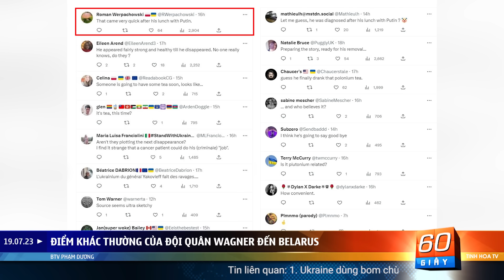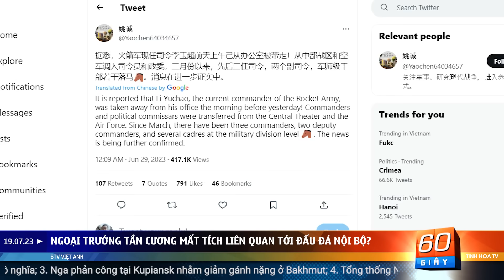Điểm khác thường của đội quân Wagner đến Belarus | 60 Giây Tinh Hoa TV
00:00 Điểm khác thường của đội quân Wagner đến Belarus
04:18 Trận đột kích sấm rền của Ukraine bị chặn đứng bởi sự cố bất ngờ
09:19 Ngoại trưởng Trung Quốc Tần Cương mất tích liên quan tới đấu đá nội bộ?